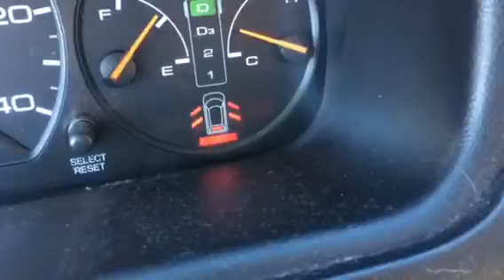2002 Honda odyssey door lights Disco (a weird music encounter!)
My 2002 Honda odyssey was not running correctly one morning on my way to work. The spookiest thing that I learned while sitting at a stoplight listening to music was the door ajar indicator lights actually blinked somewhat in time with the music on the radio!!